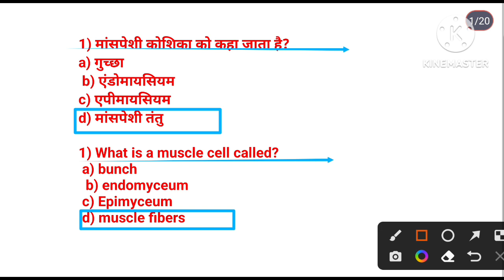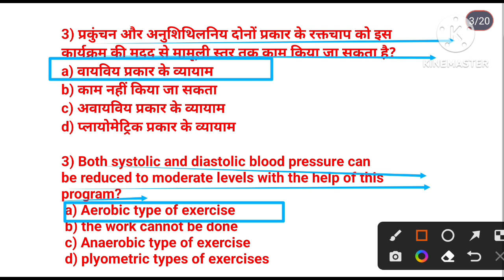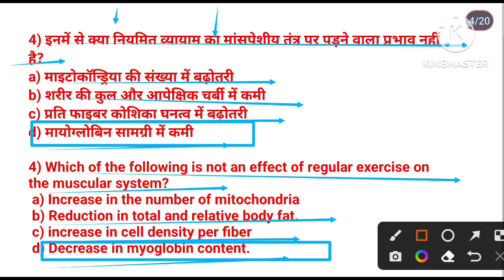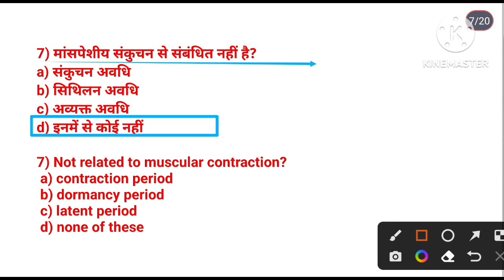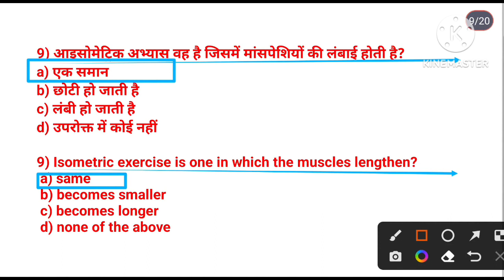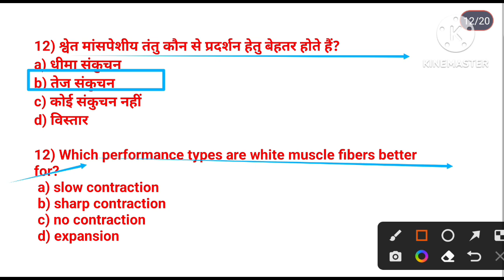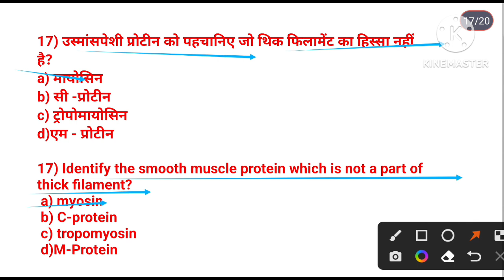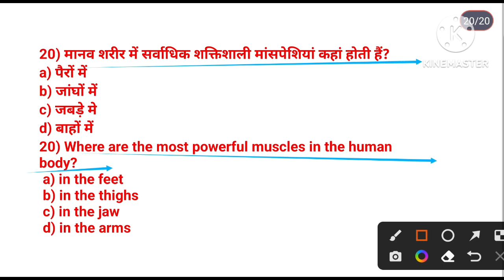Muscular System in Anatomy & Physiology MCQ practice/BPSC(Bihar TGT)2023/EMRS/physical education MCQ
Hi